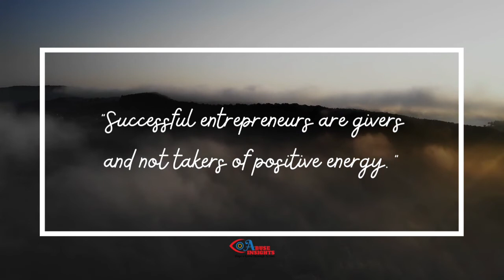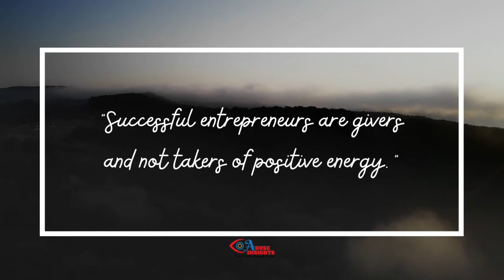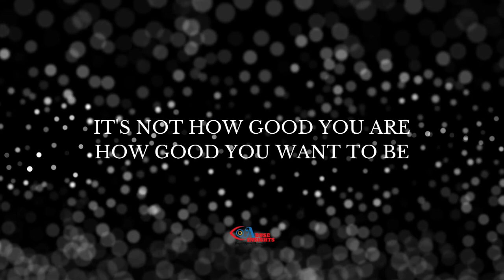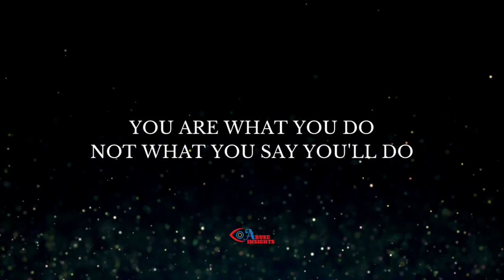Get Up And Start Again With Dalian Salmon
Your circumstances might have changed, and times may be rough, BUT don’t change who you are, INSTEAD, Learn ways to cope, and be adaptable.

Have overcome many obstacles to get to where I am today hence, you will develop an understanding of how I did it all; intently to aspire you to do the same. And to encourage personal growth, self-care, and healing to help victims of childhood and domestic abuse on their journey towards accomplishing victory over trauma.

✨WE ARE MUCH GREATER THAN OUR PAST EXPERIENCES!✨
Allow Me To Share My Professional Journey, Myself With You!

Different Strokes 👀 Different Folks
If you prefer to read and not watch the video, find uplifting, motivational, and actionable content on this website.

🔍 Learn ways to develop coping skills and the knowledge to create a prosperous and peaceful lifestyle desired

❌No more delaying your dreams
❌No more waiting for the perfect opportunity

 MAKE THIS YEAR THE YEAR!🎯

🕹If you have been dreaming of creating a digital product, to become successful in business, perhaps create a course, become an Affiliate Marketer;  to start selling online from the comfort of your own home but don't know-how. Or, register below to attend our next FREE webinar.

Make imperfect decisions!
Take risks!
Take New Steps,
Do something that you can be good at doing and can inspire others whilst enjoying yourself doing it!

🔑Claim back what the past years have denied you!

BECOME AN ACTION TAKER TO START LIVING YOUR BEST LIFE. LEARN HOW!
Register via the link below, to attend our next FREE webinar. The choice you make today will either elevate your life to a greater level or it will keep you average. Make the right one!